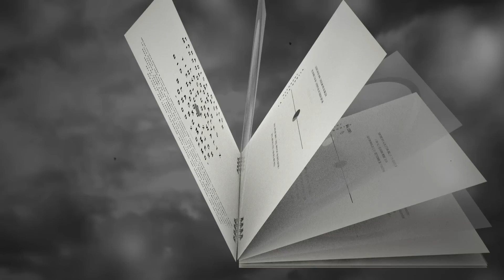Deerhoof - Flexi Book Instructions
Video instructions for the Flexi Book edition of Deerhoof's new album "La Isla Bonita", available from Joyful Noise Recordings while they last